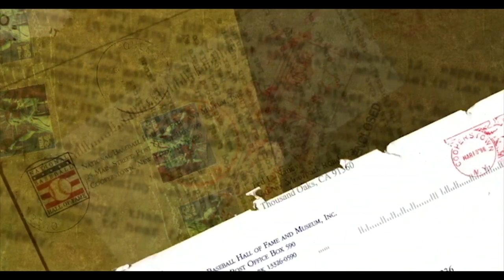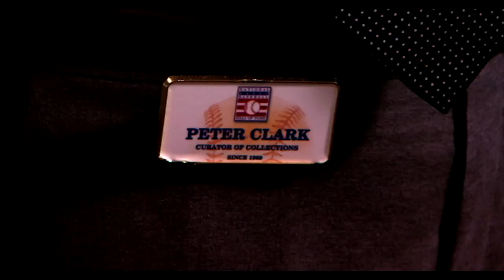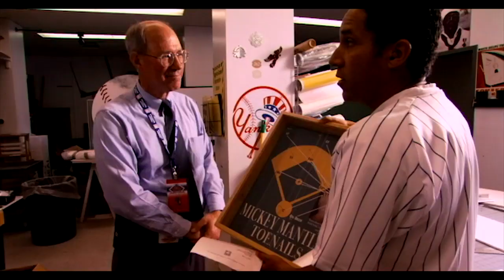A Letter To Topps Trading Card Company - Letters From A Nut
Watch Jerry Seinfeld's Letters From A Nut on Amazon Prime Video, Apple TV, Dish, DirecTV, Spectrum, Google Play and more!